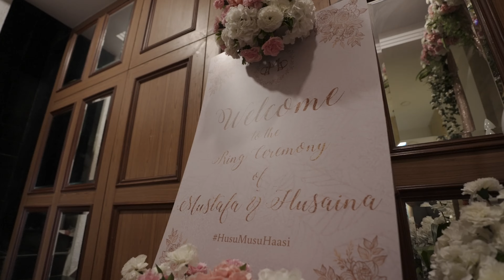Husaina and Mustafa | sangeet Teaser | Your wed stories | Mumbai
Bohra Muslim wedding of Husiana and Mustafa. Watch their sangeet teaser.

NOTE: All music copyrights are held by their respected owners only.